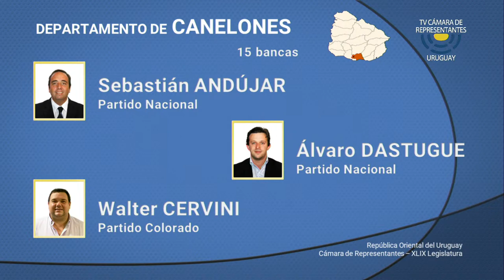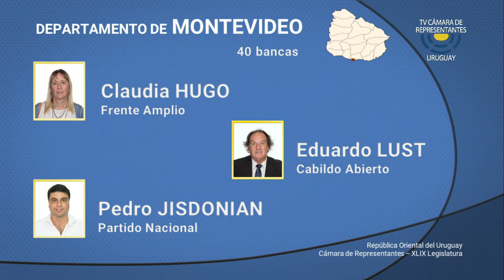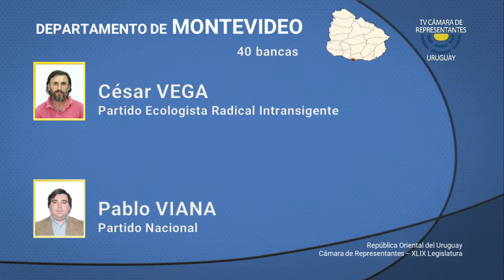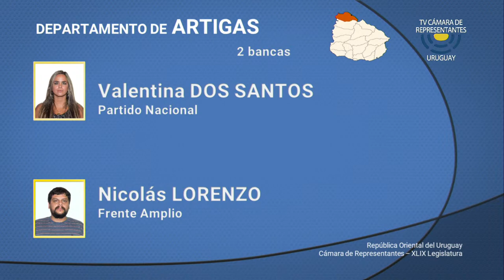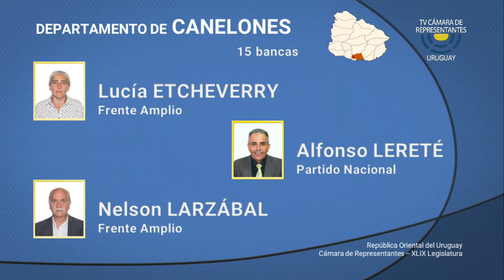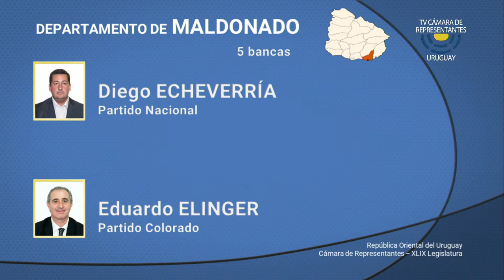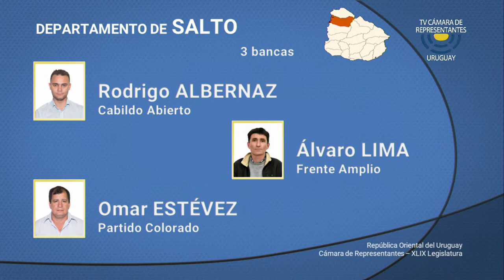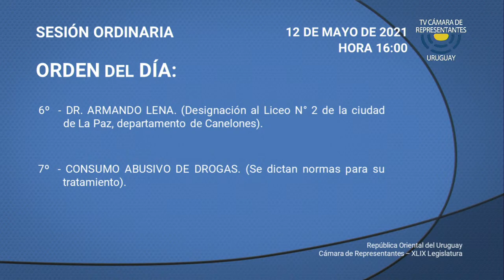Cámara de Representantes. Sesión ordinaria. Miércoles 12/05/2021, hora 16:00.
1º.- COMISIÓN PERMANENTE DEL PODER LEGISLATIVO. (Elección de miembros para el Segundo Período de la XLIX Legislatura). (Artículo 127 de la Constitución).

2º.- ELECCIÓN DEL CUARTO VICEPRESIDENTE.

3º.- TERESITA CAZARRÉ EGUREN. (Designación al Jardín de Infantes N° 128 de la ciudad de Melo, departamento de Cerro Largo). Carp. 733/2020. Informado. Rep. 247 y Anexo I

4º.- REINA REYES. (Designación a la Escuela N° 107 de Tiempo Completo, ubicada en el departamento de Maldonado). Carp. 462/2020. Informado. Rep. 151 y Anexo I

5º.- ENRIQUETA COMPTE Y RIQUÉ. (Designación al Jardín de Infantes Nº 109 de la ciudad de Minas, departamento de Lavalleja). Carp. 495/2020. Informado. Rep. 178 y Anexo I

6º.- DR. ARMANDO LENA. (Designación al Liceo N° 2 de la ciudad de La Paz, departamento de Canelones). Carp. 461/2020. Informado. Rep. 150 y Anexo I

7º.- CONSUMO ABUSIVO DE DROGAS. (Se dictan normas para su tratamiento).
Carp. 688/2020. Informado. Rep. 236 y Anexo I